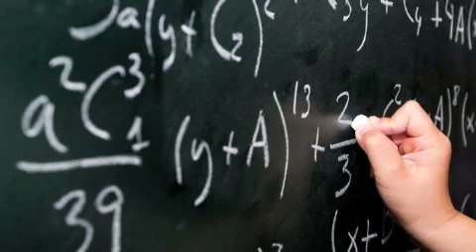Chapter 11- Training Good Habits